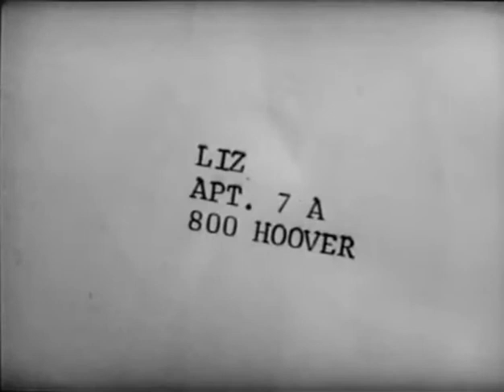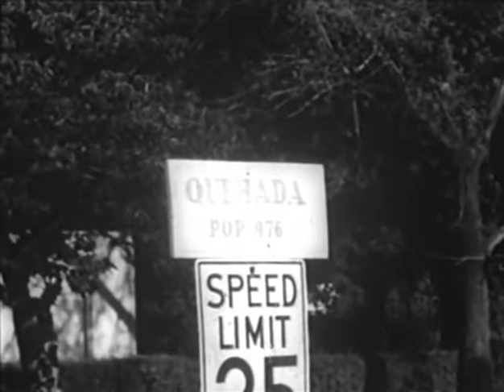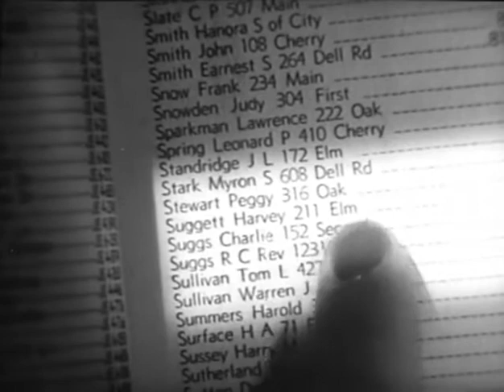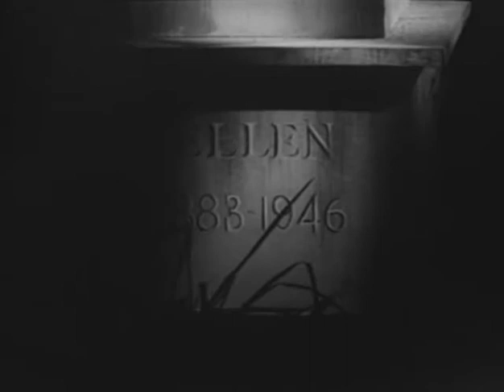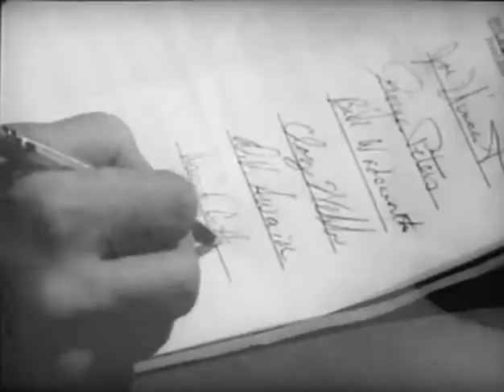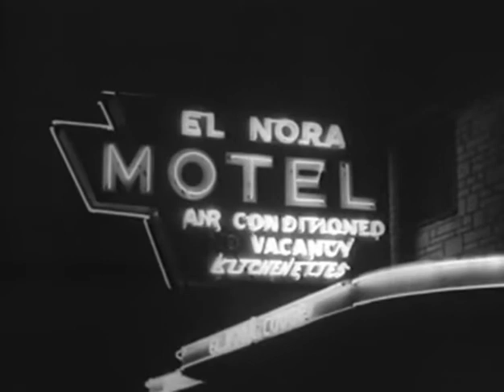Stark Fear 1962 full movie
A sick and twisted husband Gerald Winslow (Skip Homeier) with money  and insecurity issues, mentally tortures his kind and loving wife Ellen (Beverly Garland) of three years. She lands a job working for Cliff Kane (Kenneth Tobey) (who secretly has fallen for Ellen) to help pay the bills, but her husbands jealousy forces her to quit the job, then Gerald vanishes. Ellen must find him or else he will lose his job but while searching for him she runs into one of Gerald's old friends Harvey, who traps her and violates  her in a cemetery where Mr. Winslow's deceased mother Ellen is buried.